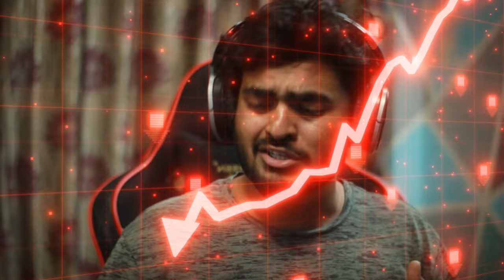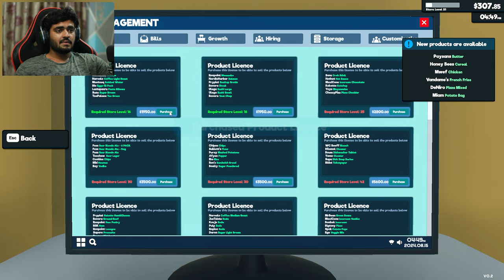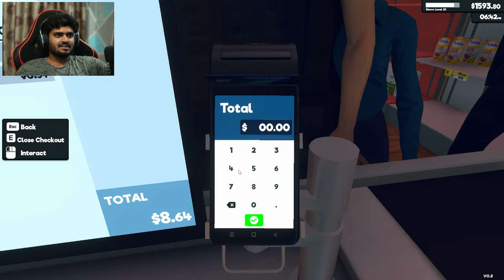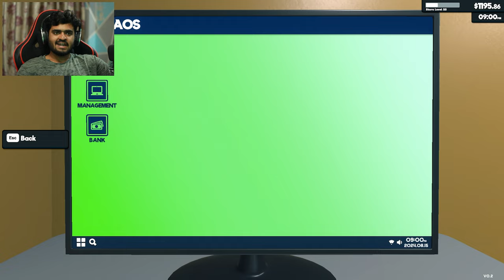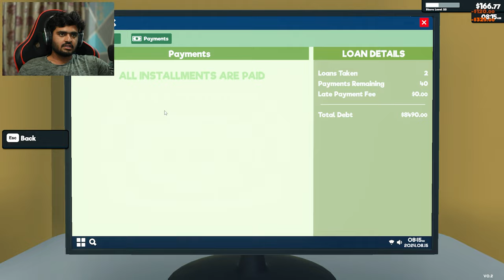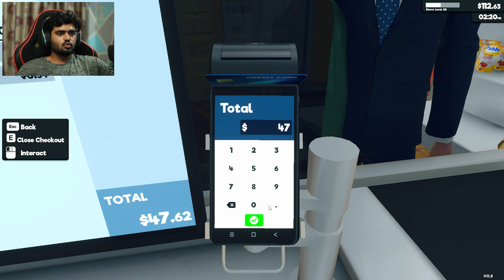MY SUPERMARKET IS MAKING SO MUCH MONEY! | SUPERMARKET SIMULATOR #6